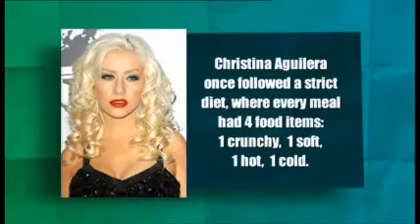Would I Lie To You Series Three Episode Eight Part Two.mp4